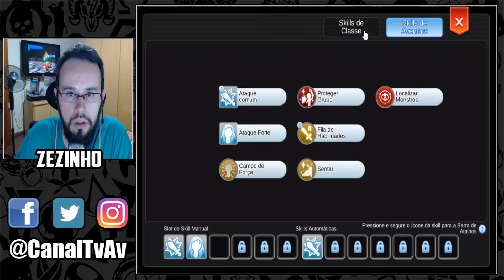Será que é bom mesmo??? RAGNAROK MOBILE ETERNAL LOVE